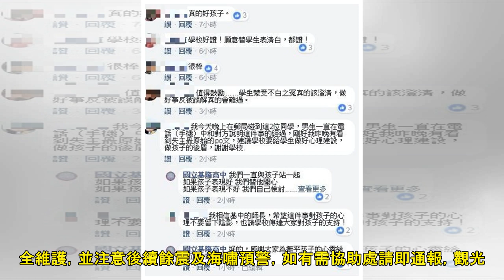日本新瀉6.8強震 觀光局：尚無台灣旅客通報受傷受困 | 聯合新聞網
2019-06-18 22:50聯合報 記者吳姿賢╱即時報導 日本新潟縣當地時間18日晚間10時22分發生規模6.8地震，交通部觀光局經詢問雄獅、康福（可樂）、山富國際、東南、易飛網、喜鴻、長汎等主要...